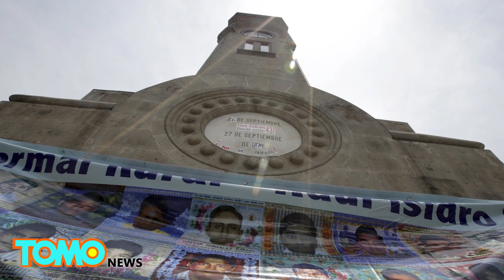43 Mexican students killed: Police were directly involved, says international panel - TomoNews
IGUALA, MEXICO — A panel of international experts investigating the disappearance of 43 Mexican students in 2014 unveiled what they say really happened on the night the students went missing.

About 100 students left their school in Ayotzinapa on the night of September 26, 2014 to steal buses to transport people for a march several days later in Mexico City.

Some students hijacked a bus as it stopped outside a restaurant on a road on the outskirts of Iguala. The bus driver tricked the students and drove them back to the central bus station before locking them in the bus.

The students were freed by their classmates in two other buses that later arrived at the station. The students stole five buses in total and left for Ayotzinapa. Three buses took the northern beltway while two travelled south.

Police cars then started pursuing the three northbound buses by firing warning shots in the air. Major shooting took place when students got off the buses and tried to lift a police cruiser that was blocking their way.

At least three students were wounded from the shooting. Police officers then took away the students, who were among the 43 that disappeared, in six or seven patrol cars.

Police also intercepted the southbound two buses by firing tear gas inside one of the buses. The students were pulled from the bus and taken away. These comprised the rest of the missing 43 students.

The students in the other southbound bus received tips of police attacks before they got off the bus and fled into the woods.